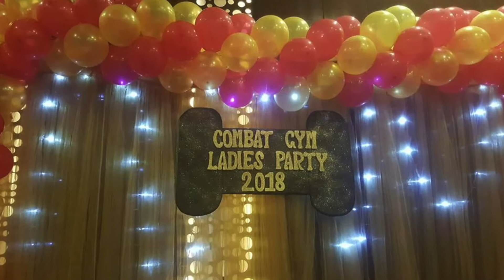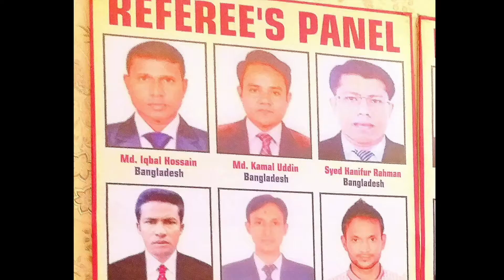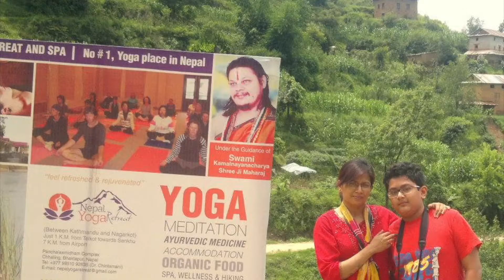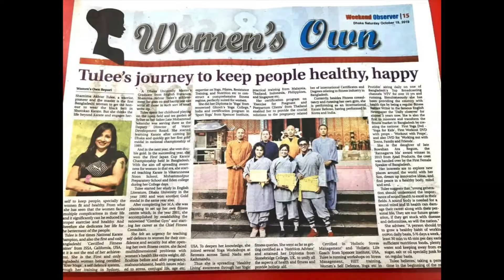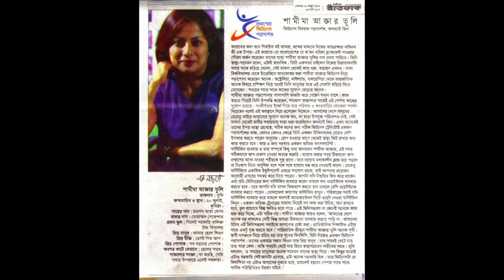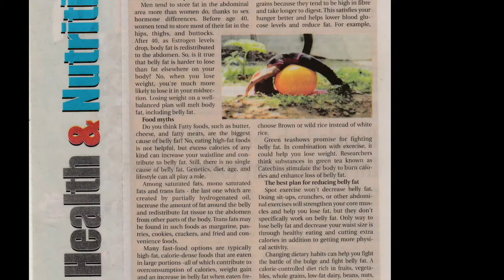Video Biography of Shamima Akhtar Tulee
Owner & Chief Fitness Consultant
Combat Gym by Tulee